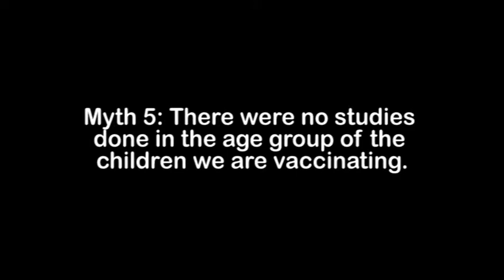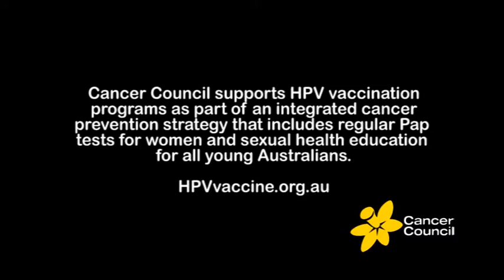Myth: The HPV vaccine wasn't tested on children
HPV Vaccine Myth: The HPV vaccine wasn't tested on the children we are now vaccinating.